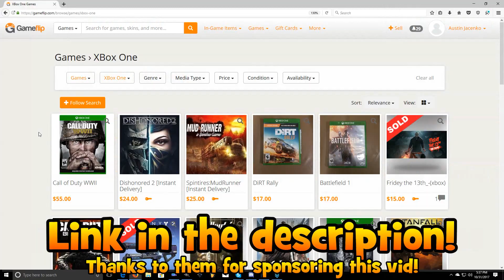Rocket League Update: NEW ANIMATED WHEELS, Black Market, Double WHITE APEX! + Freestyles Gameplay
Rocket League update! In this trading video we go over new animated wheels, black market, double white apex, & freestyles!
:: FIRST 200 people to sign-up at Gameflip with code "LLAMAS" get a FREE $1
Specifically in this Rocket League Gameplay video we touch on the new batman batmobile black market similar to the trailer (Kuxir mobile lol), flash lightning wheels, double RLCS painted drops, and then some freestyle gameplay with some sick redirects and ceiling shots!

GAMERLINK: Find other Rocket League players with the 100% FREE app!
BE SURE to click "TheLlamaSir" under the referral tab for a special badge!

( ಠ ͜ʖರೃ)  Follow me for updates, unlisted vids, and shenanigans!

Want more Rocket League? Click below!

▶ Everything about the new Rocket League Autumn update and accelerator crate including the Jager 619 RS import car, new black markets like popcorn, events/decryptors, and more!

▶ Huge Rocket League Crate Opening in search of the new nitro crate black market mystery decals bubbly and spectre, Mantis import car, painted Draco exotic wheels, K2 wheels, import neothermal trail

▶ A montage featuring the best goals, freestyles, aerials, saves, and dribbles from pros such as Kronovi, Lachinio, Kuxir, Squishy Muffinz, and more

Background Songs by:
▶ Itro